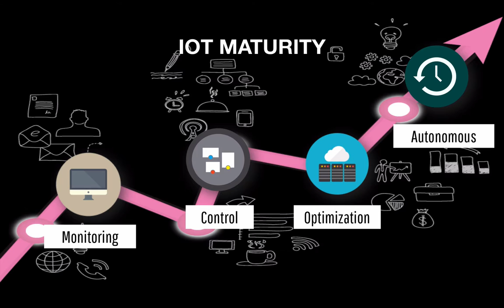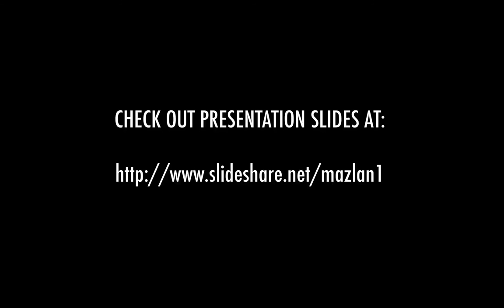IOT Talk Series (Part-4) - Understanding IOT Maturity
IOT Talk Series by Dr. Mazlan Abbas